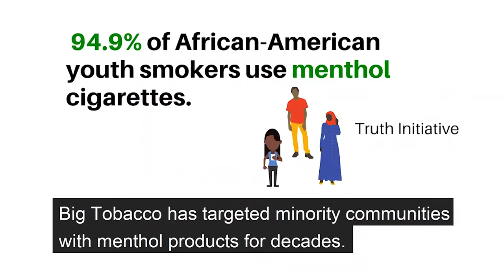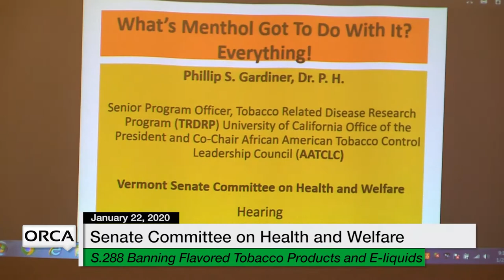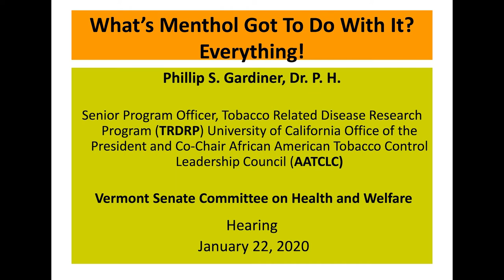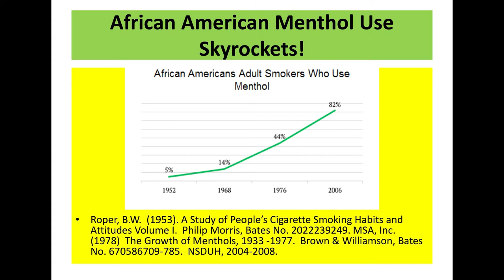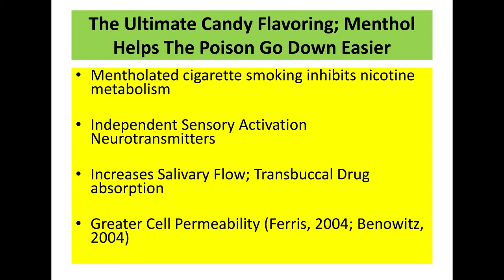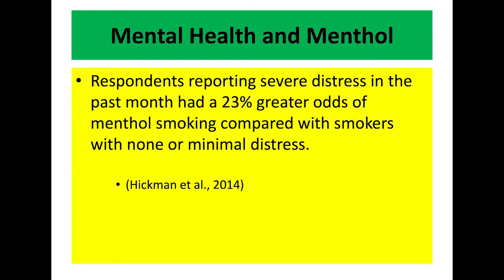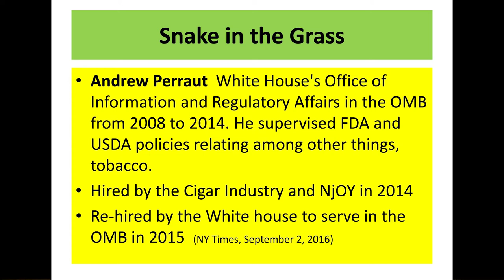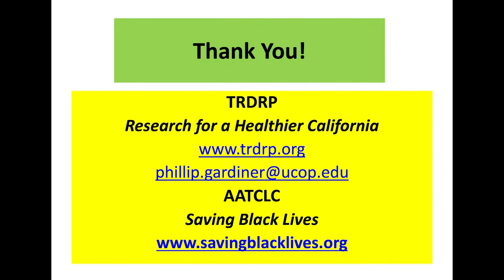Vermont State House - S.288 Banning Flavored Tobacco Products and E-Liquids 1/22/20